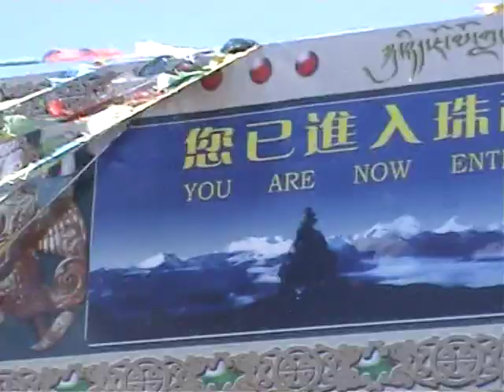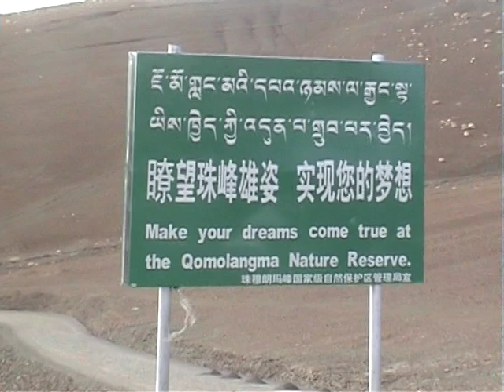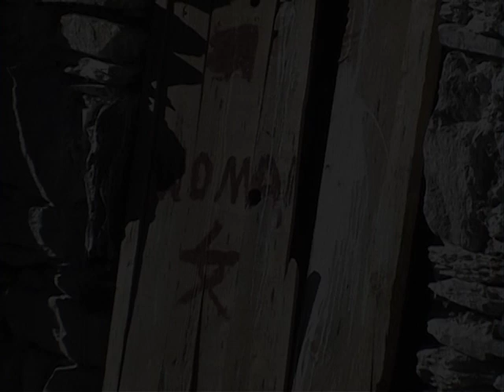TIBET - Part 3: Through the Himalayas (1 of 2)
Tibet; a 3-part documentary series charting the long overland journey from Shanghai to Nepal.

Part 3: Through the Himalayas.